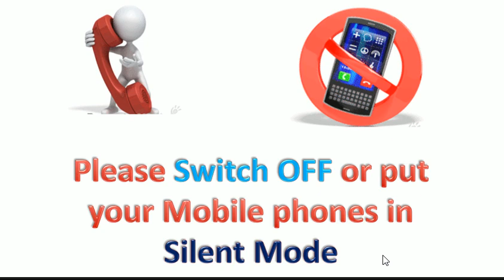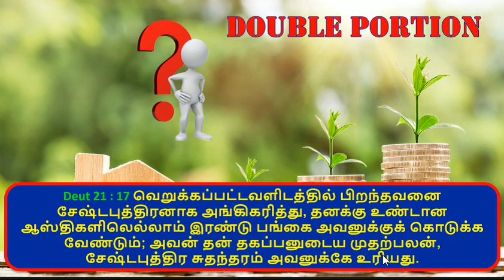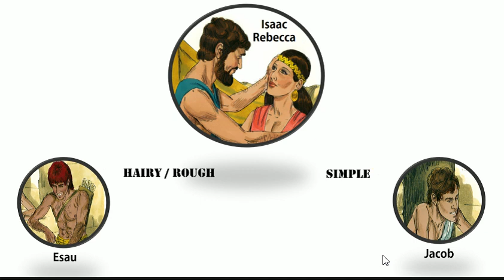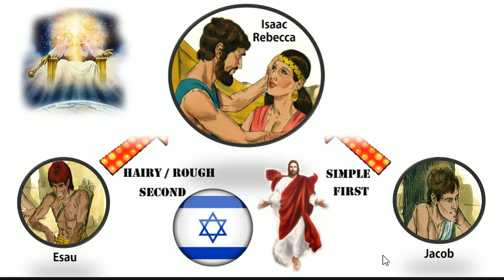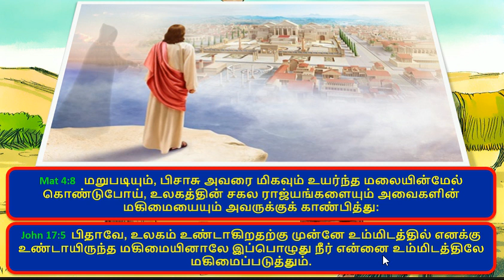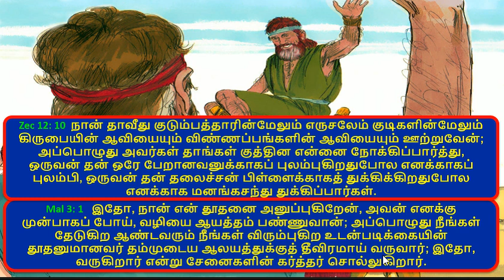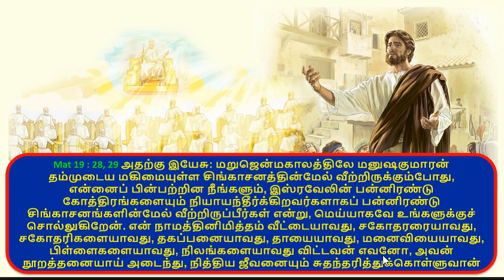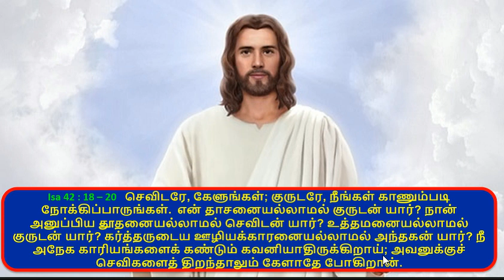Bethel (Tamil) - Br Raju 2019